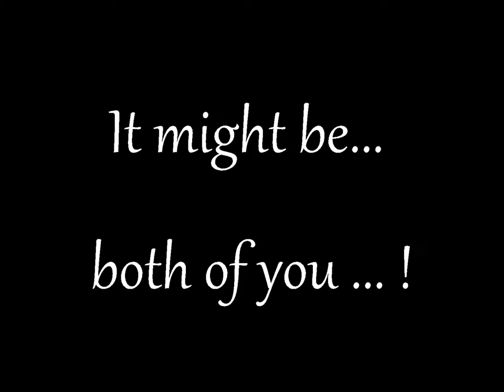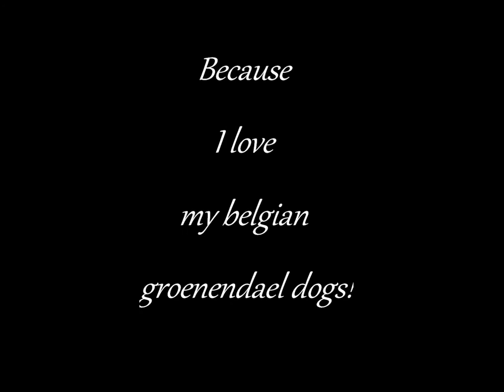Mis negros Groenendael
Algunos de tantos  momentos felices!